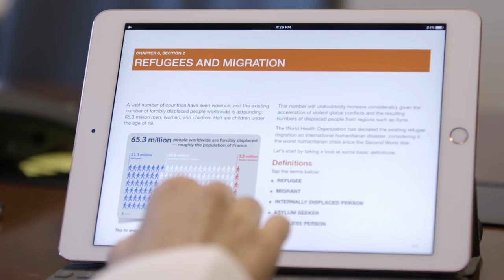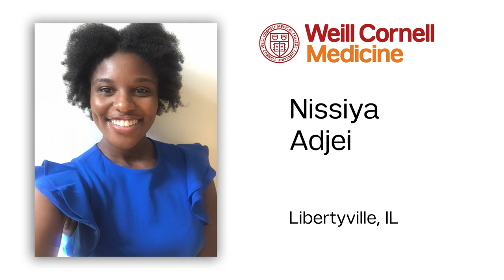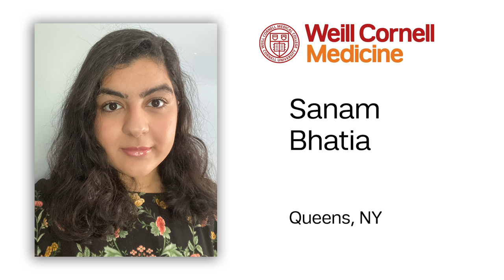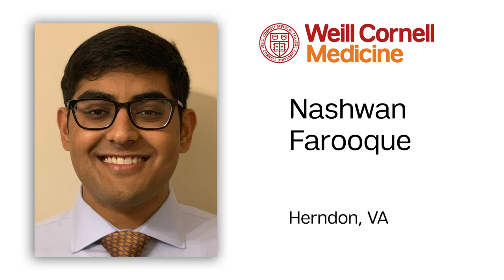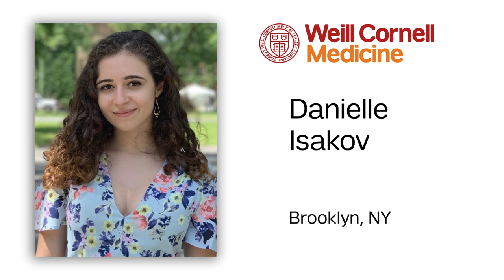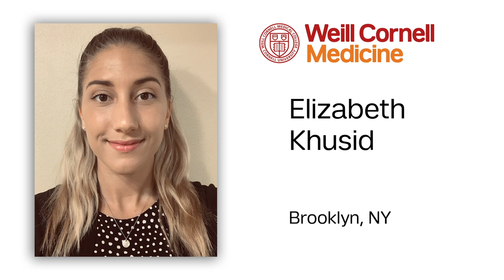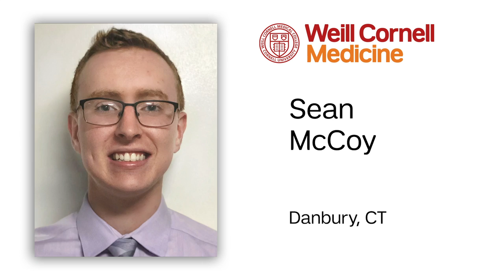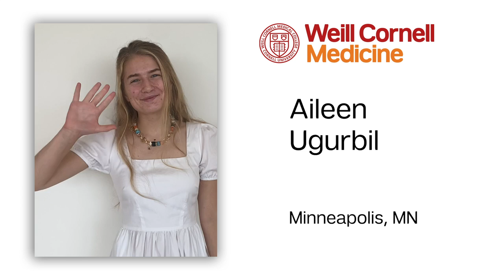Weill Cornell Medicine Class of 2024 Matriculation Ceremony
On Aug. 18, the Weill Cornell Medical College Class of 2024 gathered virtually for an online matriculation ceremony that welcomed them to the start of their medical training at the institution.